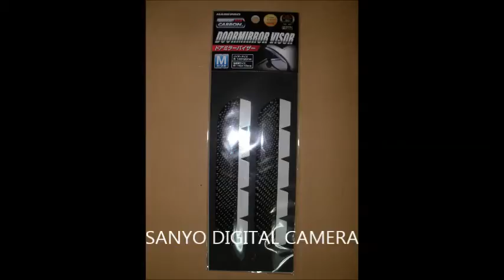HASEPRO ドアミラーバイザー NDV-1